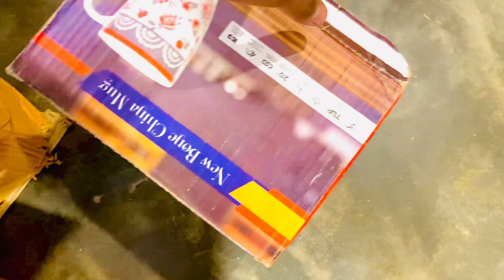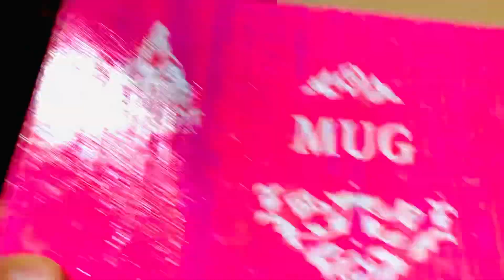lot bartan set all pakistan delivery available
description .
humra pass crockery ware kitchen Mein electronics ki Tamam variety available hai pure Pakistan mein cash on delivery Ki Surat maujud hai my page